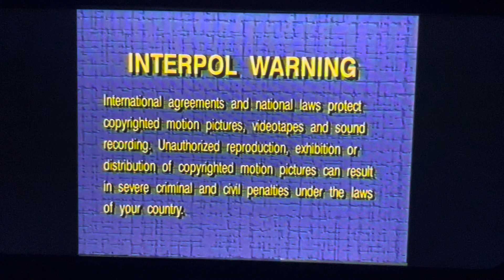Opening To Barney’s Magical Musical Adventure 1998 VHS